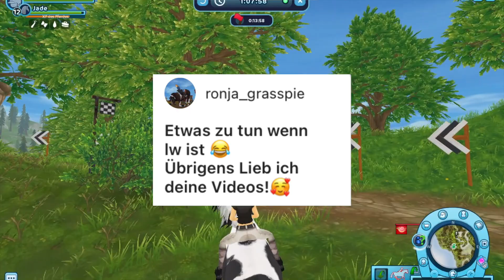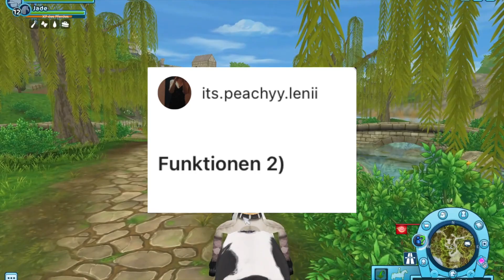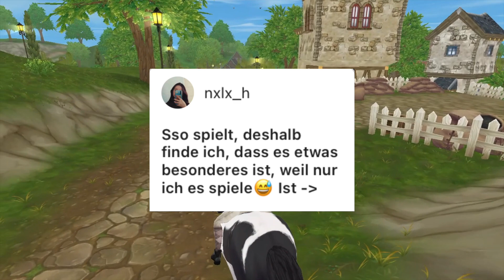Gründe, wieso SSO eiNziGaRtig ist 🏇🏼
Ich habe euch nach Gründen gefragt, wieso ihr SSO (immer noch) spielt.
Voilà!

Aida Dusker

🏘 Server: deutsche Server (18/16 und 5)

für VIDEOS

🎥 Quick Time Player
💻 MacBook Air
🎙 the t.bone SC450USB